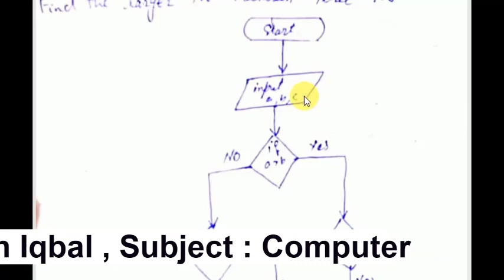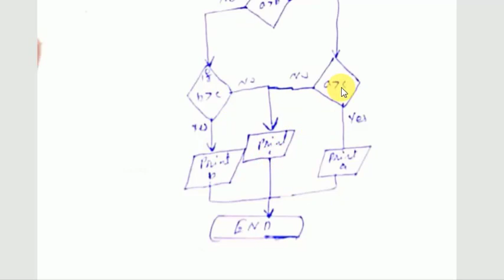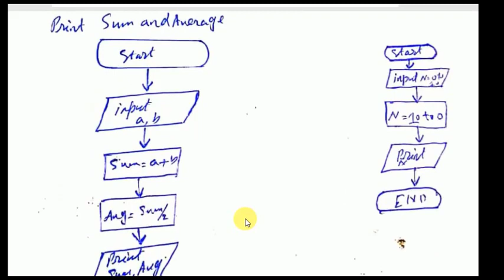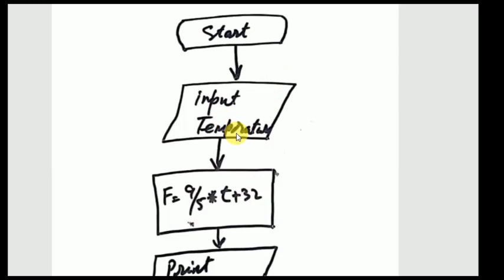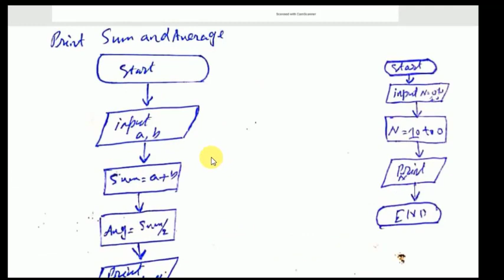Computer 9th , Week 9